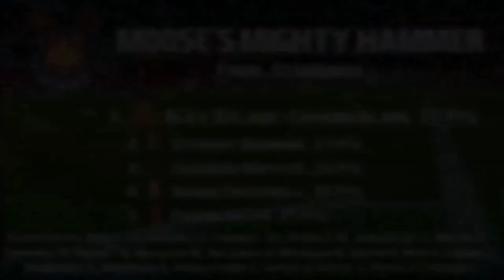FIFA 15: West Ham United - Career Mode - #67: Season 2 Awards!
In this episode, we finish season 2 out with our awards ceremony, as six different awards are handed out culminating in the Moose's Mighty Hammer Player of the Season!

Can we smash 10 LIKES to get season 3 underway?!

Welcome to my West Ham United FIFA 15 career mode, hope you enjoy it. Feedback is always appreciated!